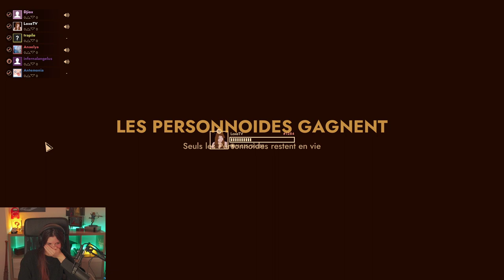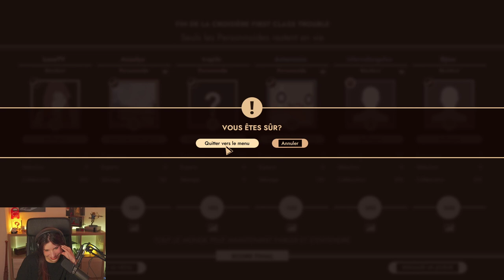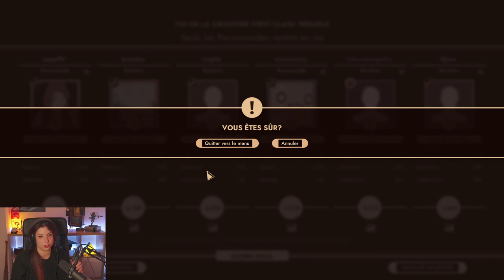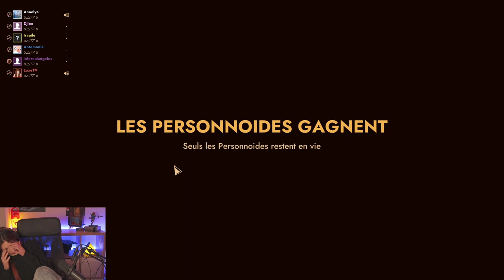Dommage Collatéral - First Class Trouble avec Anaelya, Anté, Djiox, Infernal, Trapile (12/04/2023)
Seconde partie de le soirée du Multi-credi sur First Class Trouble avec Anaelya, Antemonia, Djiox, Infernalangelus, Trapile